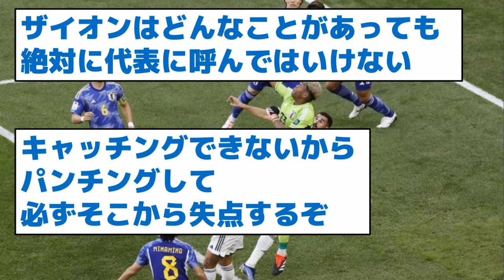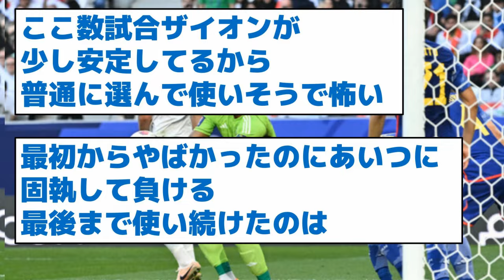【我慢した甲斐があった？】北朝鮮戦、ザイオンに招集レター送った模様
3/9(土)スポニチアネックス